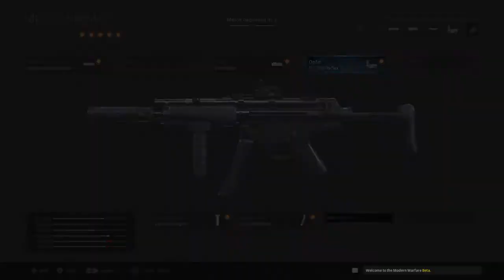Call of Duty®: Modern Warfare® - Open Beta_20190920153634